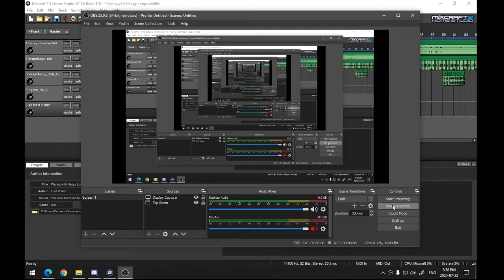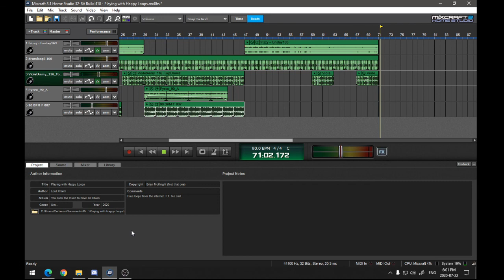Messing with Loops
Mixcraft 8 was on sale for like $11 on steam, so I bought it. Took me a couple days to figure things out. Here's my first real recording on it. I used loops I found all over the internet. I threw effects on for the sounds. Mostly OTT.